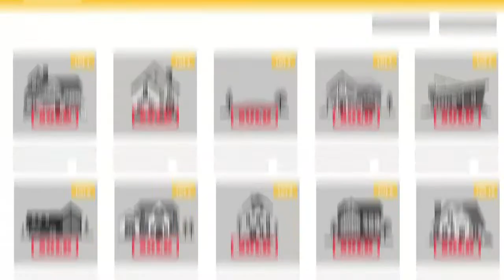Clive Emson March Auction Lots 1 to 49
Lots 1 to 49 in the Clive Emson March Auction

Ian and Paul take a look at first 49 out of 139 lots in the Clive Emson Auctioneers March auction. Full of intrigue and surprise, there is plenty to whet the appetite ahead of bidding going LIVE on the 20th.